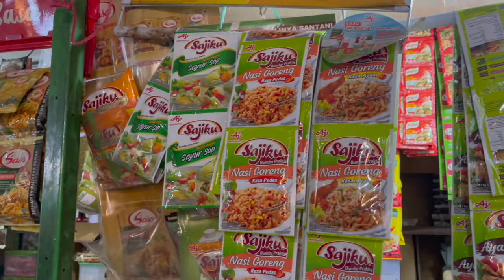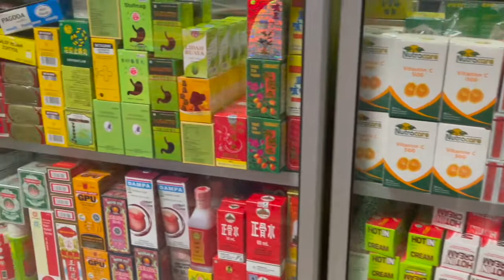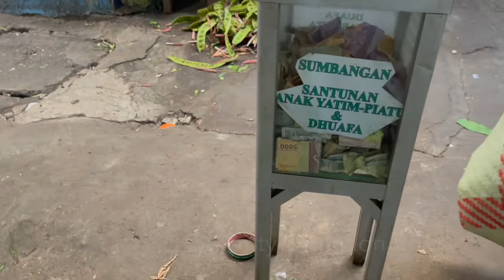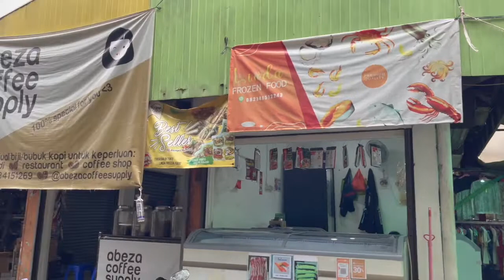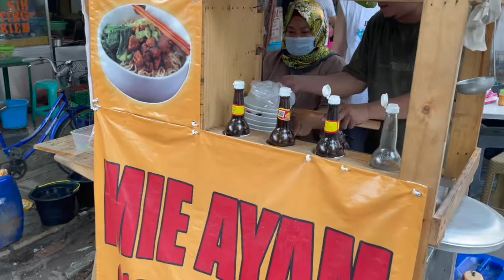PASAR DUTA MAS - BELANJA SARAPAN DAN KONGKOW.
The legend traditional market in West Jakarta.

Pasar Duta Mas terletak di Kompleks Perumahan Taman Duta Mas, wilayah Jelambar Baru, Jakarta Barat.